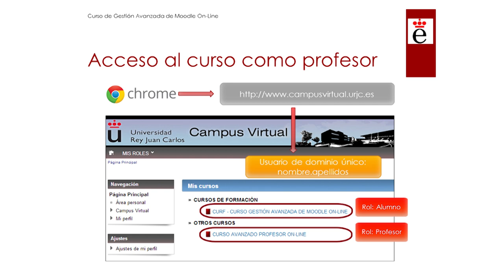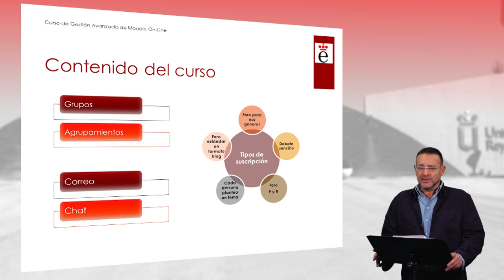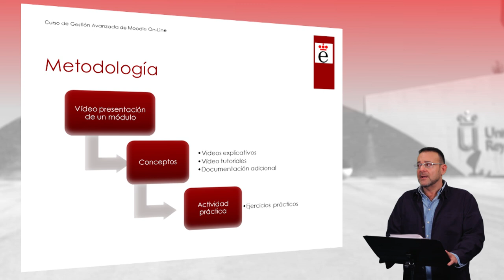Presentación del Módulo 1 del Curso Avanzado de Moodle On Line (Moodle)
Vídeo presentación del Módulo 1 del Curso Avanzado de la plataforma Moodle. En esta presentación se explican qué recursos tiene el profesor y se introducen conceptos como perfil de usuario, bloques, grupos y agrupamientos, calendario, foros, correo y chat.